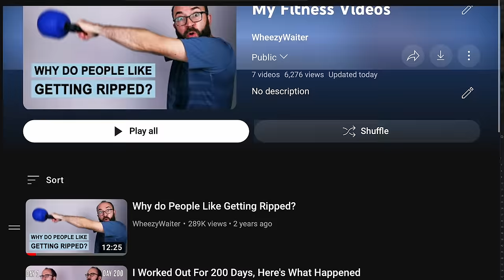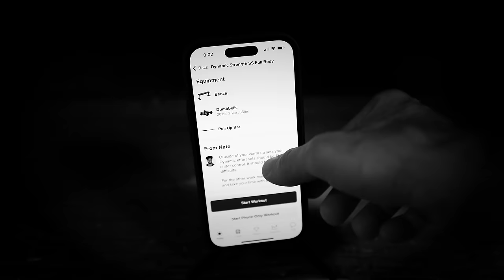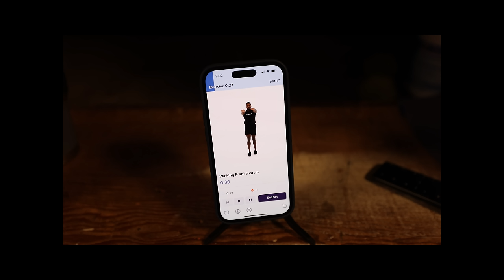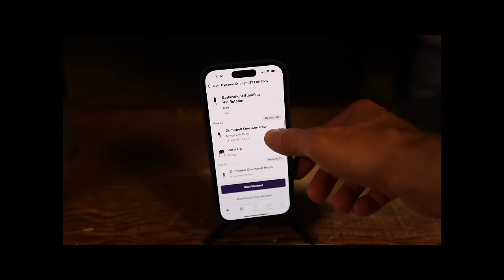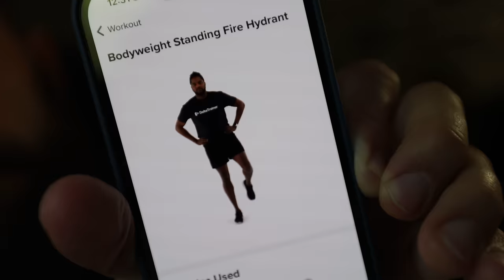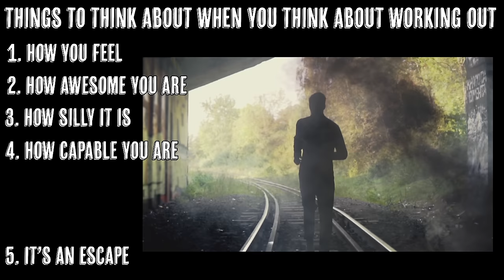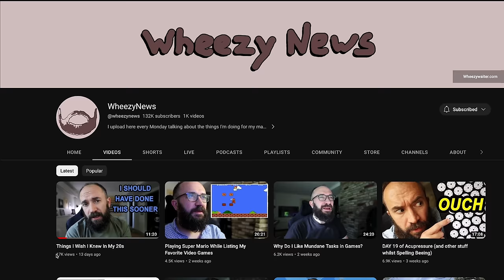Want to Work Out More? Do This.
to get 14 days FREE with your own personal trainer!

0:00 Intro
0:27 1. Plan
2:28 2. Show up
3:20 3. Think
6:40 4. Accept
8:00 Wilful Suffering (Jordan Syatt)
9:00 Outro

Joseph Middleswart